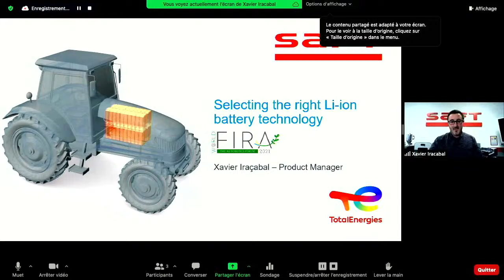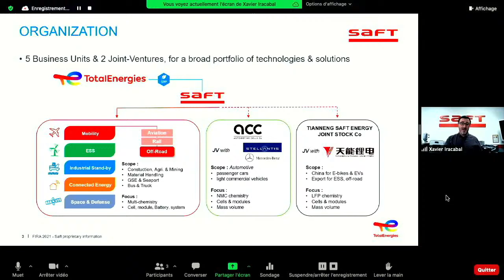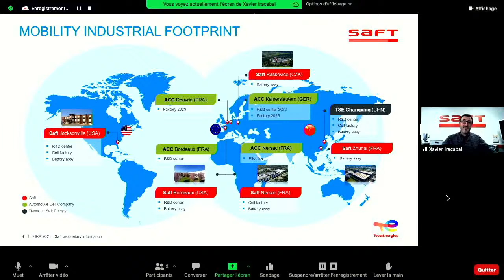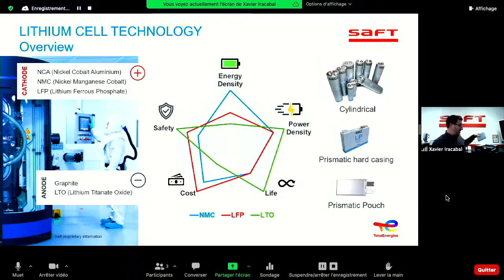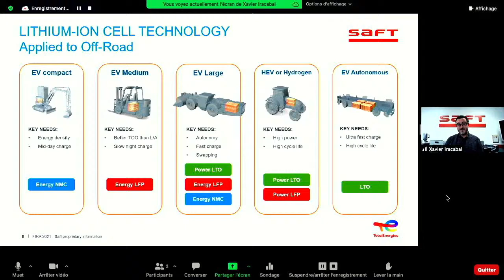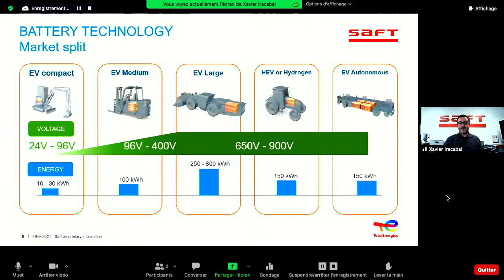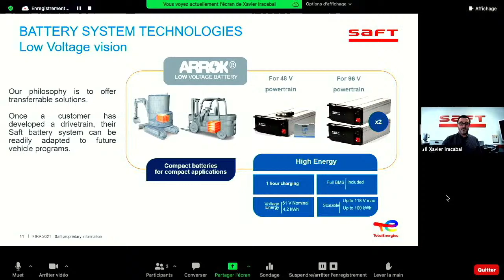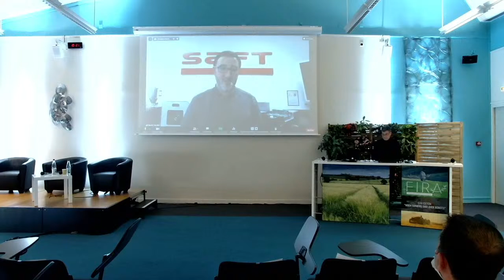WFIRA 21 - Inno' Pitch: Selecting the right Li-ion battery technology by SAFT BATTERIES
Electrification is a technical challenge for industrial vehicle manufacturers. With so many potential use cases, choosing and applying the right battery technology is crucial to optimize daily operations. Saft has over 100 years of expertise in industrial batteries. In this presentation, the company will explain the prevailing lithium-ion technologies and give its view on future developments. Attendees can discover which chemistries and systems will best match the needs of their applications.
By Xavier Iracabal - Li-ion Product Manager